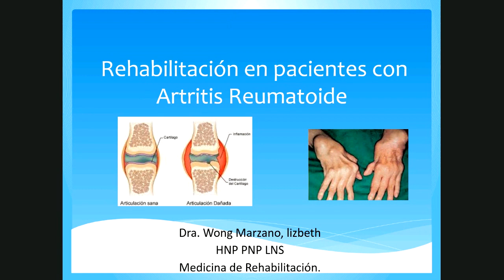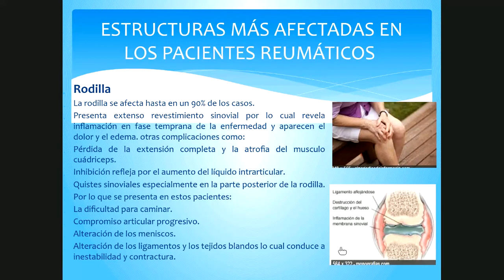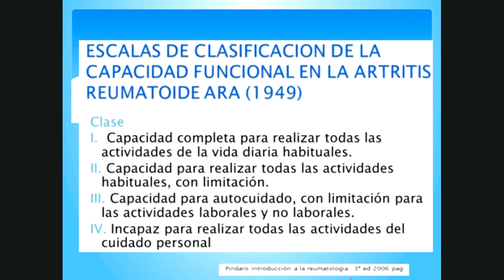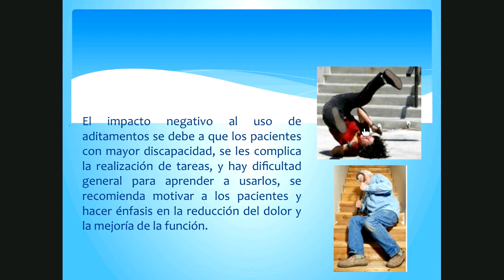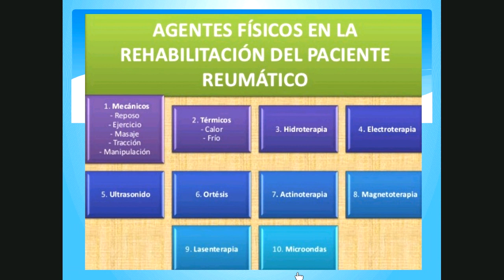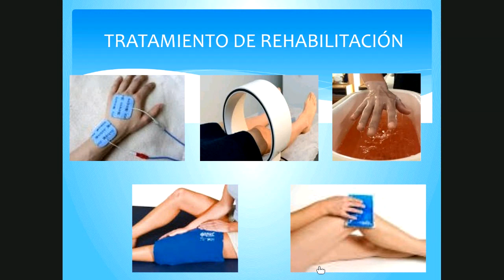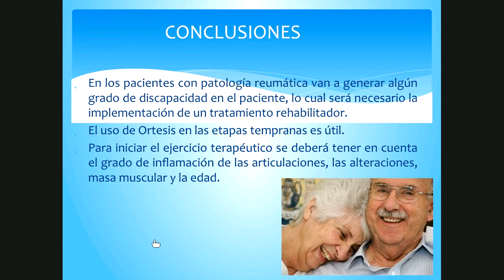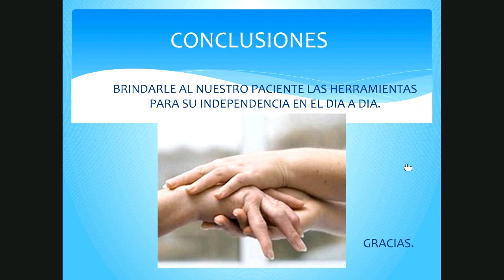Teoría N°10: Rehabilitación en Reumatología